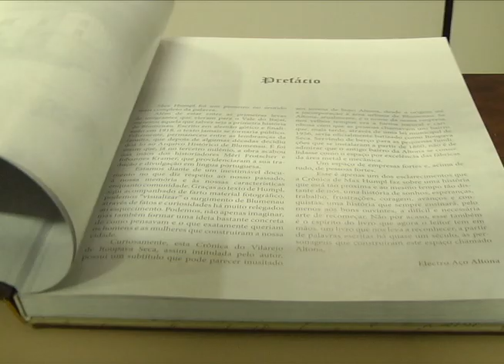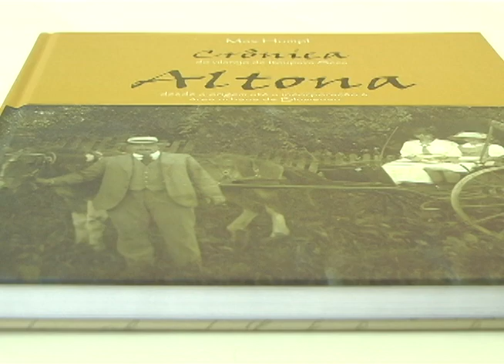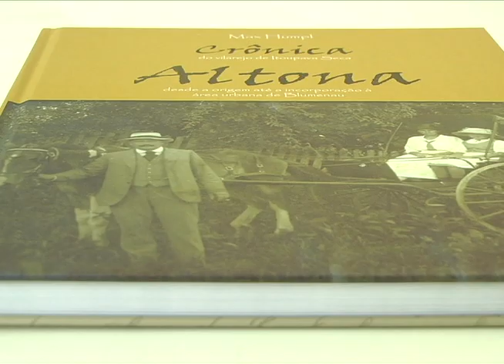17/08/2015 - Lançamento do livro "Crônica do Vilarejo de Itoupava Seca"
Lançado nesta quarta-feira (19), o "livro Crônica do Vilarejo de Itoupava Seca" narra o cotidiano e o passado do bairro desde meados do século XIX até a sua finalização, em 1918. A cerimônia de lançamento ocorreu em frente a EDIFURB, no Bloco I do Campus 1 da FURB.

Reportagem: Stéfany Pessoa
Imagens: Edemar Mafra
Edição: Marcio Miglioli